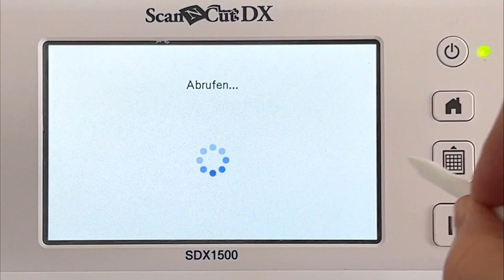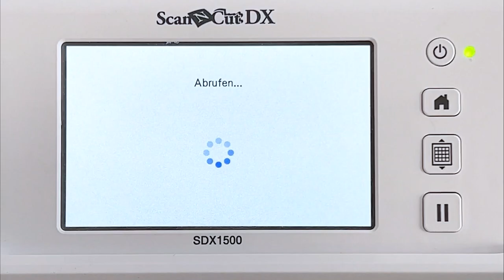Brother Blog - Tic-Tac-Toe Mini-Reiseset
Wir lieben Tic-Tac-Toe, hast du Lust auf ein Spiel mit uns? @missredfox hat eine Reiseversion entworfen, die du mitnehmen und Papier sparen kannst.